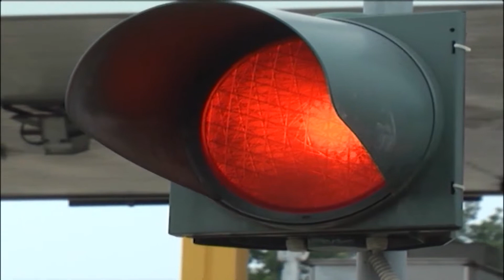CARO PEDAGGI E MESSA IN SICUREZZA, CASINI E ANGELONE PRONTI A SCENDERE IN PIAZZA